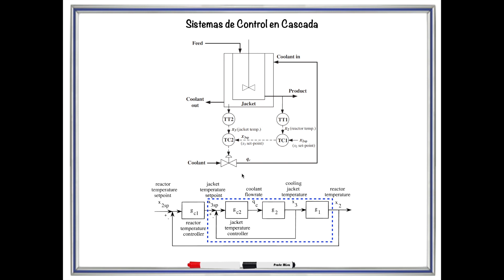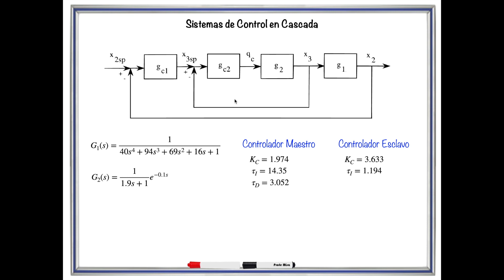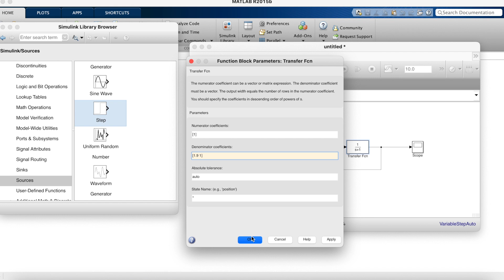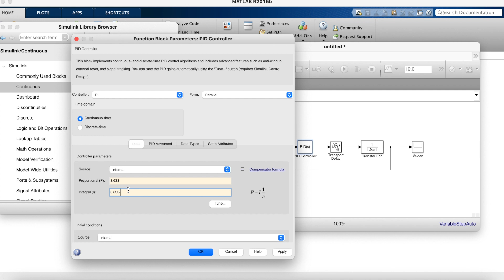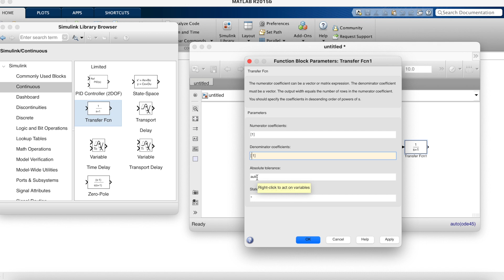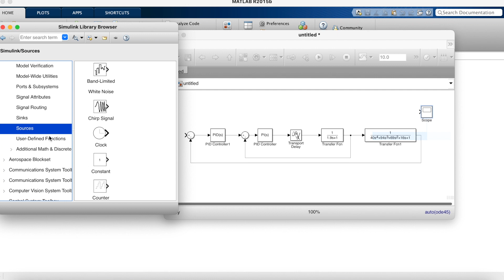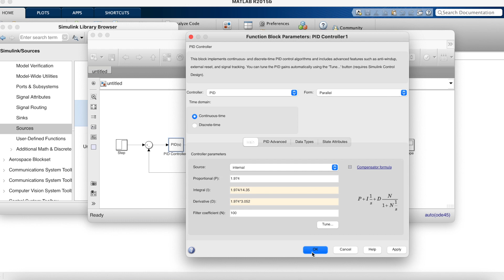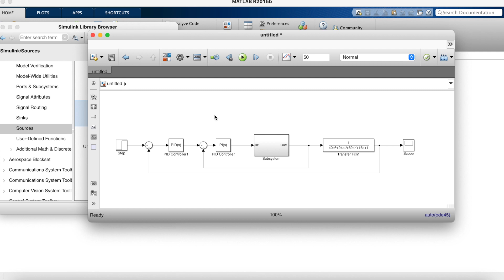Sistemas de Control en Cascada Usando Simulink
Se describe como funciona un sistema de control en cascada y se muestra como hacer simulaciones en Matlab/Simulink.